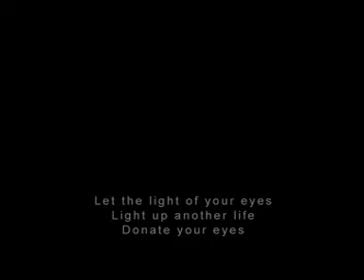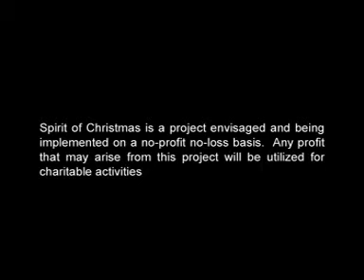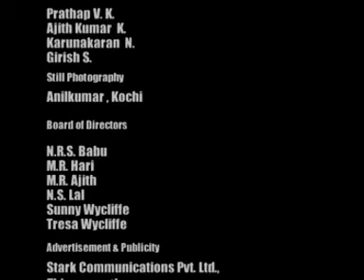AVSEQ01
ennum ente ishtam song